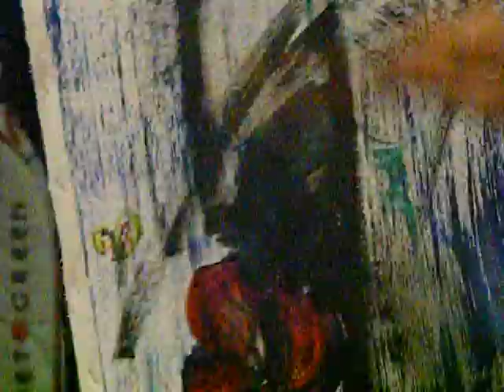Sitti Art center 1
กิจกรรมวาดภาพ จากกลุ่มศิลปิน